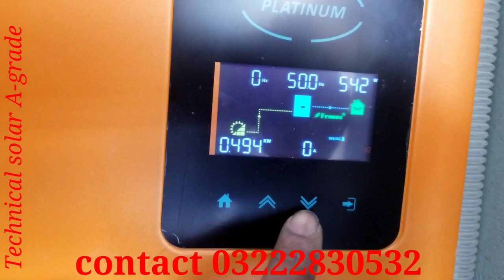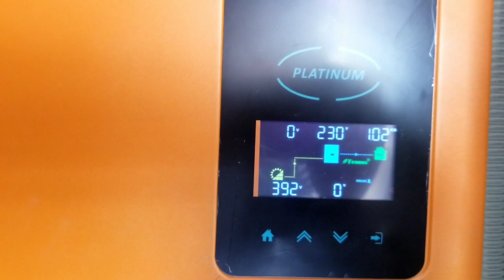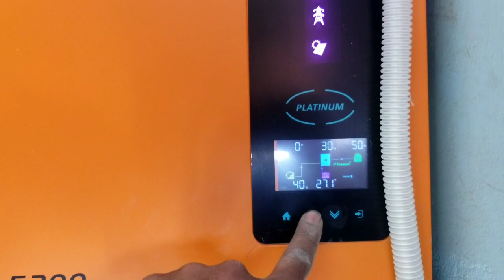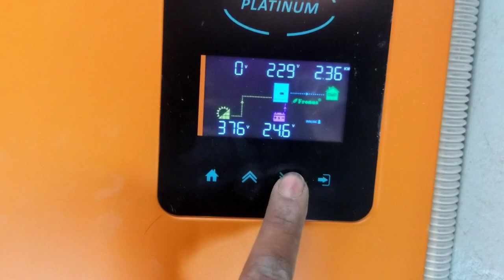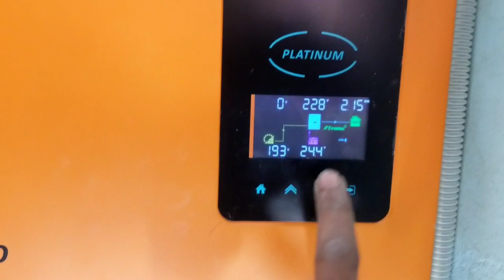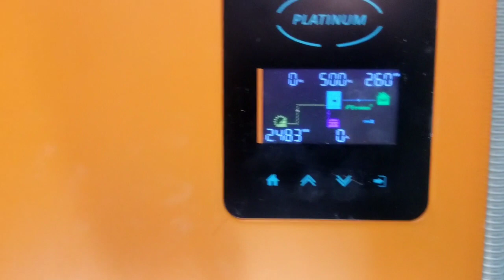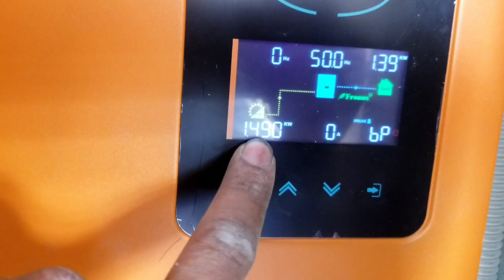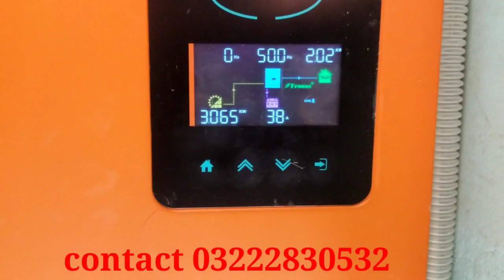5200 Pv Fronus 10 Bnarsi Loom Machine 10 led lights , 9 Penals Jinko Best Result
5200 Pv Fronus 10 Bnarsi Loom Machine 10 led lights , 9 Penals Jinko Best Result